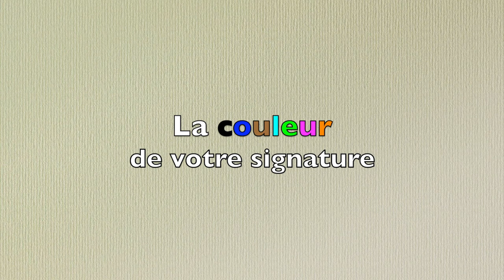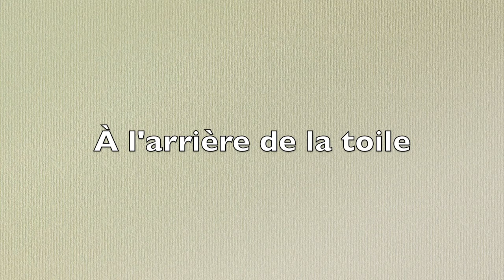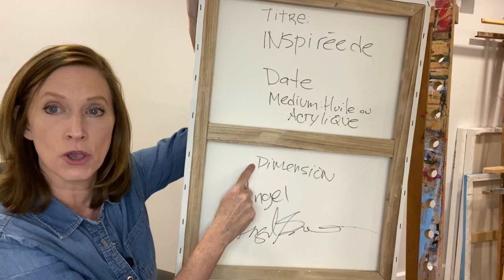Comment signer une toile sans faire d'erreur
Éviter ces erreurs quand vous signer un tableau ou une toile.
La signature:  Tutoriel sur comment signer une peinture et les erreurs à éviter.
Comment signer une toile à l’acrylique. Comment signer une toile à l’huile.
Guide pratique pour signer votre toile.  Signer une oeuvre.

Si vous avez des questions ou des commentaires, écrivez-les dans l’espace commentaire ci-dessous.

Angele de Cours de peinture Mixarts-  -des cours de peinture pour débutants

*** GRATUIT ***
Comment dessiner plus grand sur une toile sans savoir dessiner et sans faire de calcul: